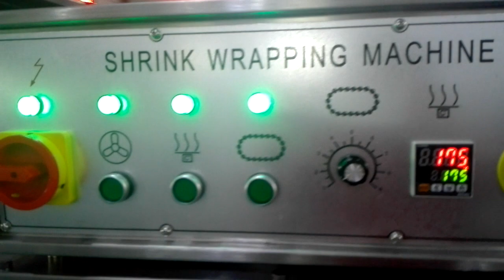ss304 shrink packaging machine, shrink wrapper, shrink bundler